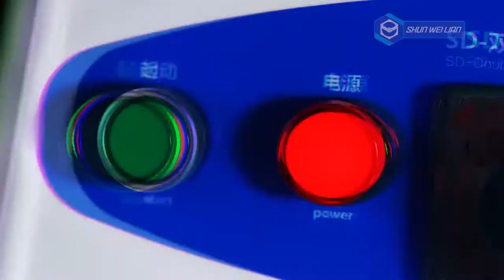Spiral dough mixer 20L-260L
FOSHAN SHUNWEILIAN FOOD MACHINERY CO.,LTD

We are the manufacture of Spiral dough mixer 20L-260L in China.

Ms. Danielle
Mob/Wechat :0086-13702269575